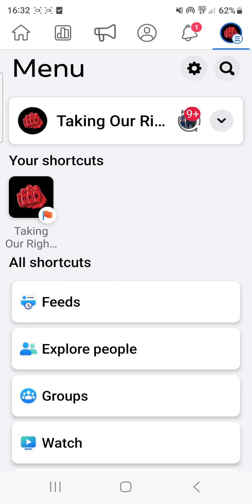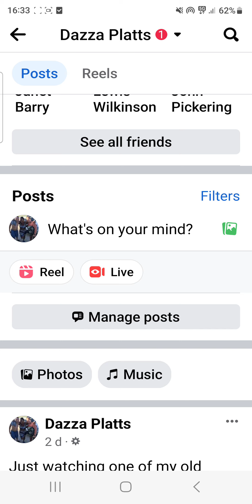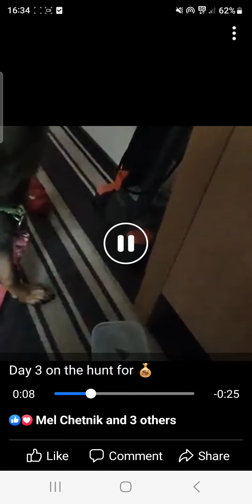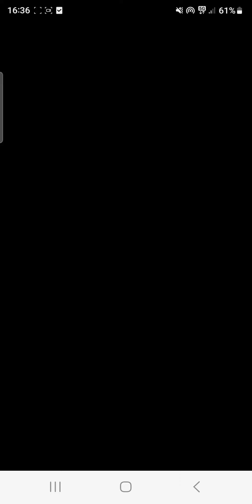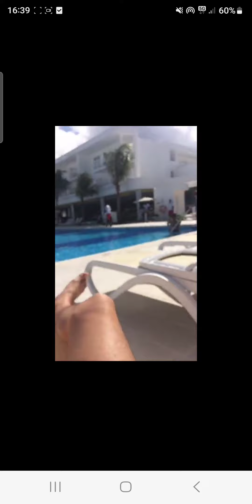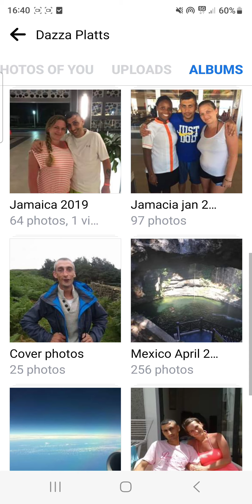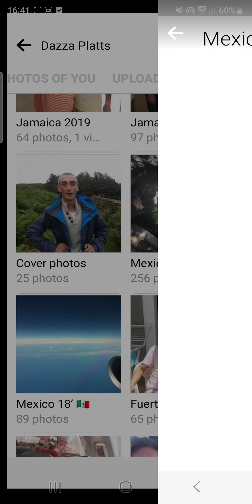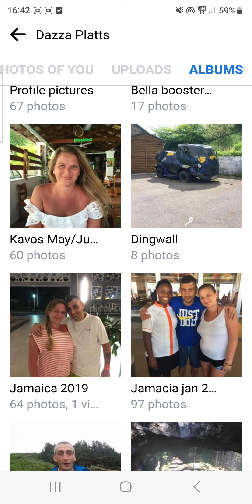Lets have a look at the real Torbs aka DARREN LEE PLATTS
inside look in to the real TORB